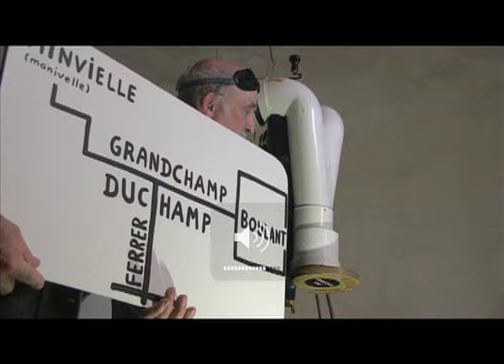Vidéo extraite du 1er "salon indien" lors de l'hestejada 2015 a Uzeste